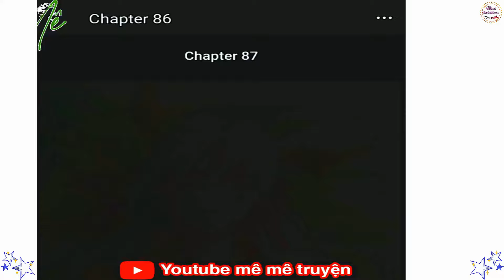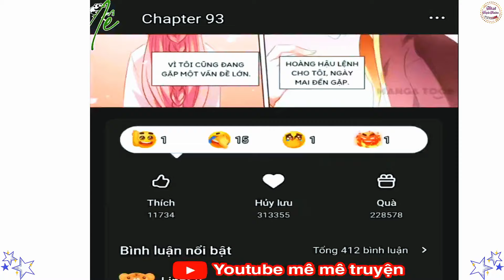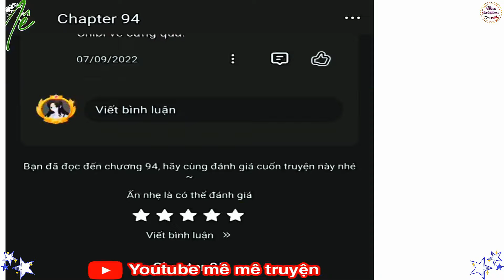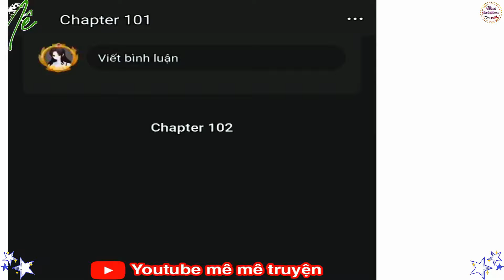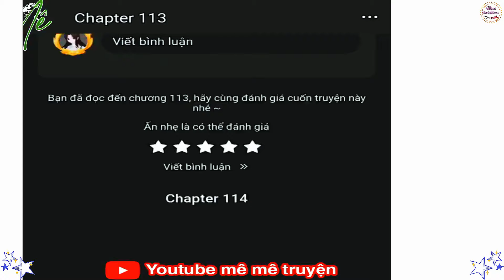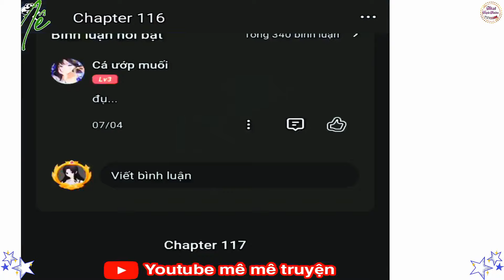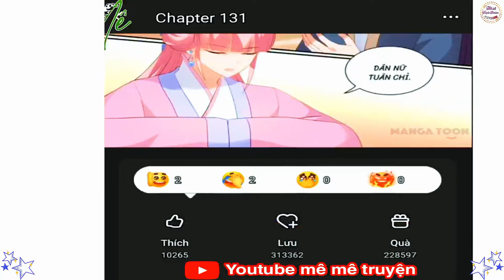[Tập 2] Du hành xuyên thế giới nữ phụ pháo hôi công lượt độ hảo cảm của nam chủ/vị diện 2